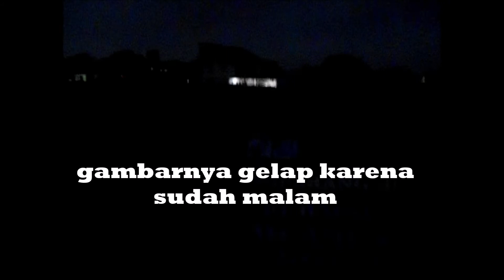Tol Serpong Cinere part 26___ruas Pamulang - Kayuputih || menanti pintu Tol Limo Meruyung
akhirnya saya bisa singgah kesini lagi untuk melihat progress terbarunya, ditargetkan selesai bulan Oktober ini, lalu apakah bisa tembus ke Limo Meruyung pada bulan ini ???